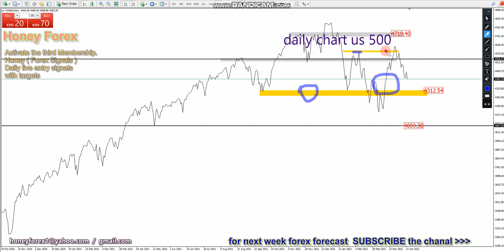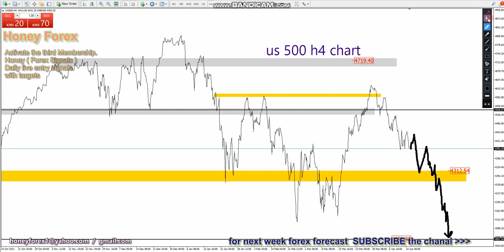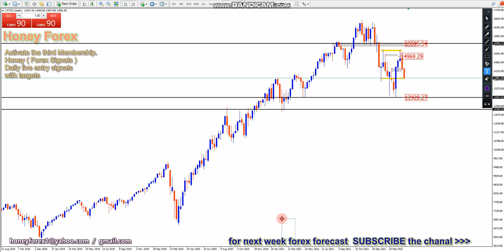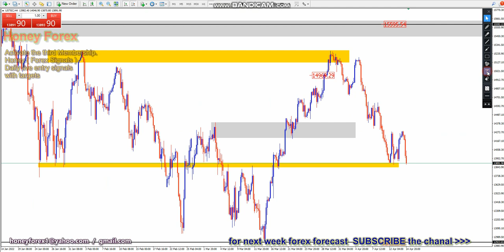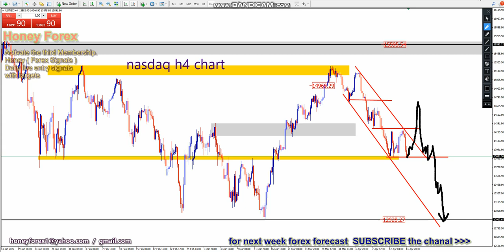honeyforex Weekly Forex Forecast US30 US500 S&P Nasdaq 100 ( 18 april 2022 ) Forex Forecast